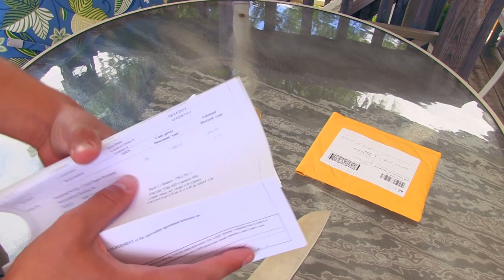Complete Lenovo ThinkPad W530 Unboxing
For those of you that are interested, it took 16 days for everything to ship both from Lenovo and eBay.